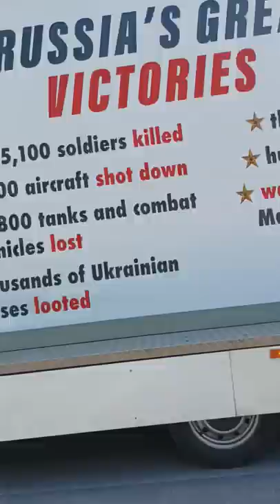Nabil Al Malazi parodia przed Pomnikiem Żołnierzy Radzieckich przy Al. Żwirki i Wigury w Warszawie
9 Maja 2022 r. - obchody Rocznicy Dnia Zwycięstwa nad Faszyzmem Niemieckim przyjęte przez Nowych Faszystów Ukr-Polinu . Poczęstowano Mnie barszczem ukraińskim
Zrzutka,  jest już aktywna.
Jeśli możesz, proszę wesprzyj Mnie wpłatą lub udostępnij